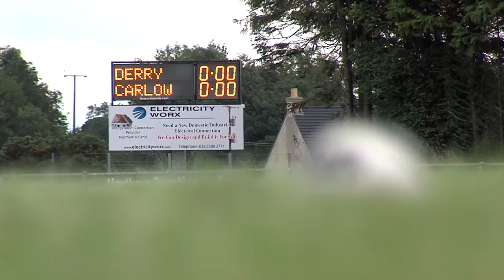Derry v Carlow - Report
Derry ended an unusual campaign with an impressive win to remain unbeaten and yet still not qualify for the Liberty insurance All Ireland Intermediate semi-finals.

Three draws and this comprehensive win by 4-15 to 2-11 were not enough, though they will take a lot of positives from the four games, which included an excellent display and draw against Cork.

Video by Darren McMullan for Derry Camogie.